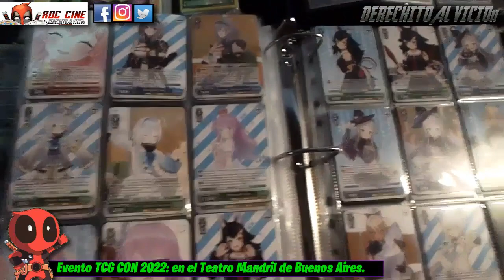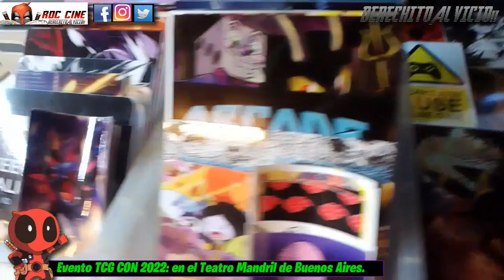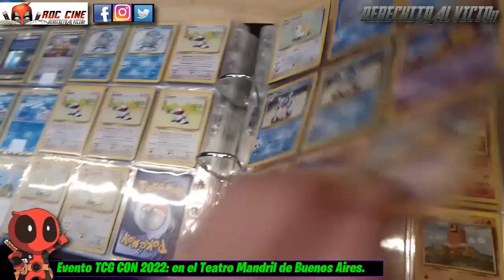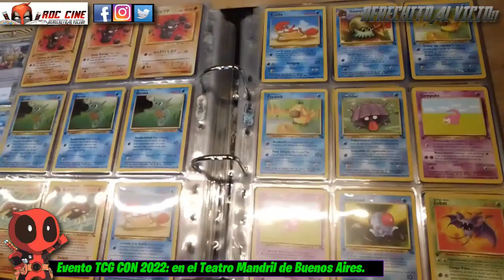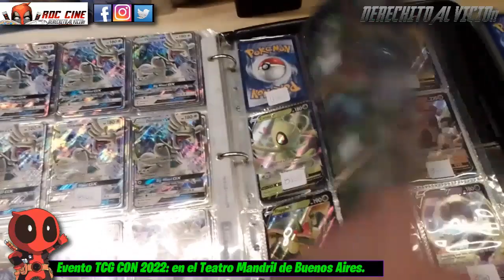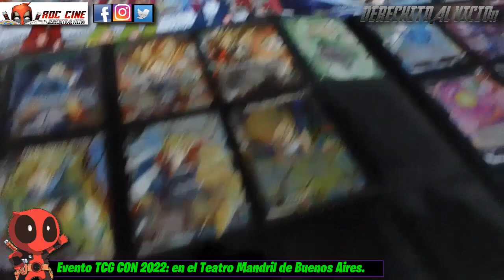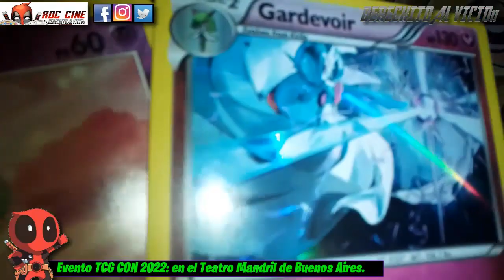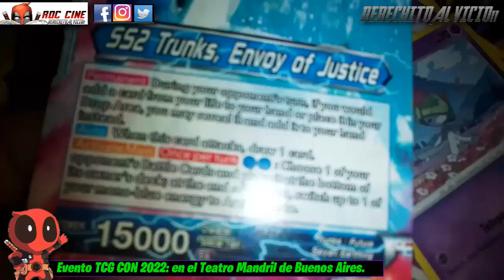[RDC] TCG CON 2022 / Cartas de Pokemon - Yugioh - Magic - Dragon Ball - Weiss Schwarz en Argentina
Derechito al Vicio! Somos RDC Cine y te compartimos lo que fue la Convencion de Cartas que se organizó desde el Teatro Mandril, la TCG Con 2022 de Buenos Aires, Argentina.

Se reunieron los mayores expositores de TCG (Trading Card Games) del pais para merquear las mejores y mas diversas cartas de Pokemon, Yugioh, Dragon Ball, Magic The Gathering, Weiss Schwarz y muchas figuras en 3D.